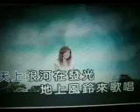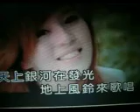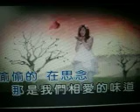《樱花草》【WB】（甫人---佚名）2020 6 16 。